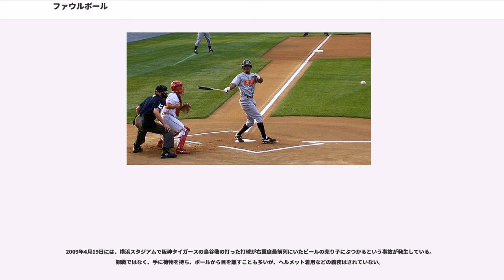ファウルボール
ファウルボール（）とは、野球、ソフトボールにおいて打者の打球がフェア地域に入らなかったもののことである（例外あり）。単に「ファウル」とも呼ばれる。

野球のフィールドは、本塁から一塁および本塁から三塁を通って外野フェンスに至る2本の線（ファウルライン）で区切られており、このうち捕手以外の守備側の選手や各塁が存在する側をフェア地域（フェアグラウンド）、それ以外をファウル地域（ファウルグラウンド）と呼ぶ。ファウルライン上はフェア地域である。

ファウルボールとは、打者が打った打球が次のようになったものをいう。

以上の定義は公認野球規則により定められている（定義32 FOUL BALL「ファウルボール」）。

審判員がファウルボールの判定を行う際は「ファウルボール」と発声し、両手を上方に広げたジェスチャーを行う。ファウルボールが捕球されなかった場合はボールデッドとなる（公認野球規則5.06(c)の原文、「捕球」はノーバウンドでの捕球を指す）。走者は投球当時の占有塁に戻り、打者は打ち直す。このとき、ボールカウントが0ストライク、または1ストライクの場合は、ストライクが1つ追加される。2ストライクの場合は、ボールカウントはそのままで再開される。

飛球は、ファウル地域に飛んだものであっても、グラウンドに落下する以前に野手が捕球した場合は、フェア地域で飛球が捕球された場合と同様になる。すなわち、打者はアウトで、ボールインプレイである。走者にはリタッチの義務が発生し、リタッチをした後は進塁を試みてもよい（タッグアップ）。

打者はファウルボールを何本打っても、そのこと自体によりアウトになることはない。しかし、2ストライク後にバント（スリーバントと呼ばれる）した打球がファウルボールとなった場合は第3ストライクが宣告（三振）されるとともに、打者はアウトになる。このルールが追加される前は、意図的にバントで繰り返しファウルボールにし、相手の投手を疲れさせ降板させようとする戦法が広く使われていた。現在でも投手に多く投球させるために「カット」と称して、自分に不利な球筋の投球に、当てるだけのバッティングを行いわざとファウルボールにする戦術は行われているが、バントに比べれば難しい行為である。
打球が一度本塁と一塁または三塁の間のファウル地域でバウンドしても、そのまま静止するか、一塁または三塁のファウル地域側を越えるか、プレーヤーなどに触れない限りはファウルボールとはならない。プレーヤーなどに触れ、ファウルボールと判定されるまではボールインプレイである。打球にスピンがかかっていたり、イレギュラーバウンドをしたりするなどの理由で、打球のバウンドが変わってファウル地域からフェア地域に入ってくる場合があるが、最初に打球が野手に触れた地点がフェア地域であるならば、それ以前に本塁と一塁または三塁の間のファウル地域でバウンドしていたとしても、フェアボールとなる。

メジャーリーグベースボールでは、ファンがボールを返さなかったことがきっかけで、からファウルボールをプレゼントするサービスが始まった。

日本プロ野球の一軍公式戦で観客席に入ったファウルボールは全球場で観客が持ち帰れる（ファウルフライを捕球した野手が、ファンサービスとして投げ込むこともある）が、かつては景品と交換する形で野球場の係員に返却するか、あるいはただ返却する制度が一般的だった。二軍戦やアマチュア野球では最寄の係員に返却することが一般的である。選抜高等学校野球大会や全国高等学校野球選手権大会では持ち帰ることができる。いずれの場合においてもファウルボールをグラウンドに投げ返してはならない。

プロ野球において、観客などが観客席に飛びこんできたファウルボールにぶつかって大怪我をする事例がある。試合の主催者には安全に運営する一定の義務はあるが、チケットの裏面には試合観戦契約約款第13条が記載され、主催者側には責任がない旨が明記されている。過去にファウルボールで負傷した観客が球場側に損害賠償を求めた事例において、仙台地方裁判所は、野球には臨場感が欠かせない要素であるとした上で、「過剰な安全施設はプロ野球の魅力を減らす」として、一定の安全対策をしていれば充分としている。

例えば東北楽天ゴールデンイーグルス等は、不慮の事故に備えてヘルメットの貸し出し等を行うとともに「試合中はボールから目を離さないでほしい」と呼びかけている。各球場に増設されたフィールドシートの大部分においては、ヘルメットが貸与され着用するよう呼びかけられ、...